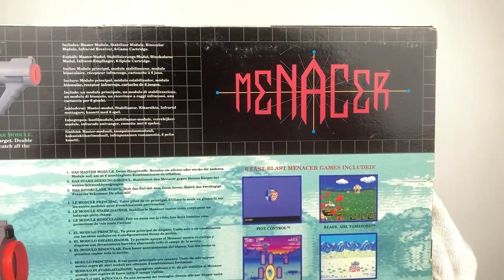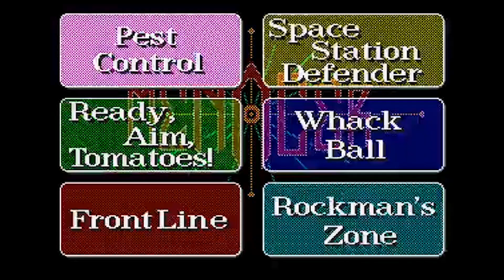Unboxing Retrogaming Sega Menacer Asmr e Game Play, Retro Consoles Sega Mega Drive, Sega Genesis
La Lunga ed Estenuante Battaglia tra Nintendo e Sega continua, in questo stupendo video, questo straordinario Unboxing del temerario fucile Menacer di Sega, preso direttamente da un vecchio negozio di giocattoli chiuso nel 2004, mi ripora a quando ero bambino e mi sentivo TERMINATOR quando usavo questo fucile

BUONA VISIONE